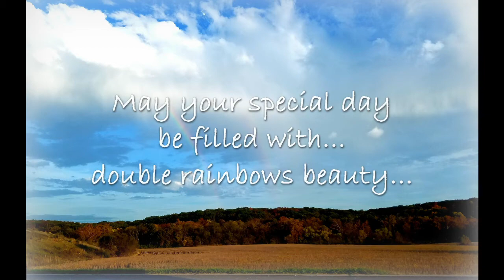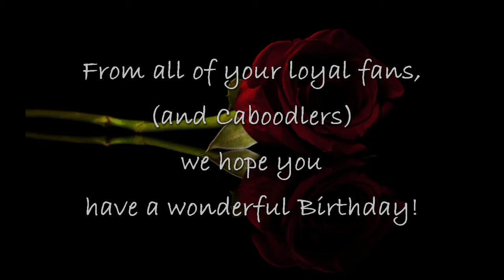Happy Birthday Steve Valentine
A few of us fans from the Facebook group, "Caboodling with Alistair" made a video wishing our favorite voice actor a wonderful birthday.